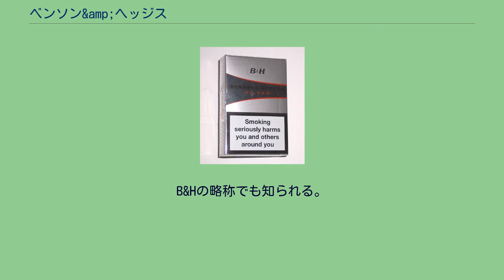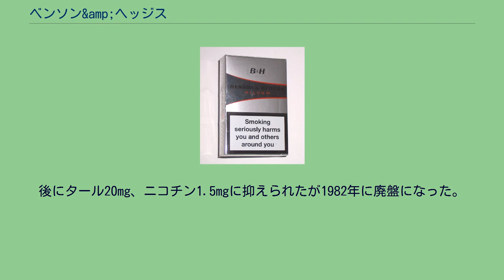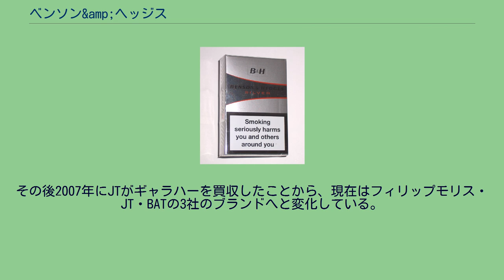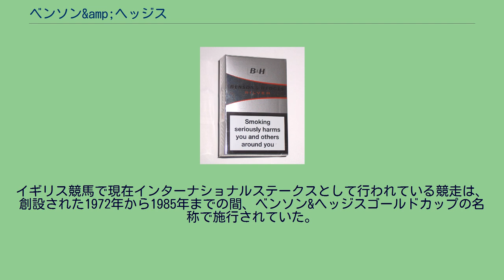ベンソン&amp;ヘッジス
ベンソン&ヘッジス ベンソン&ヘッジス（英語: Benson & Hedges）は、イギリスのタバコブランド。
B&Hの略称でも知られる。
元々はギャラハーグループが所有するブランドで、現在はギャラハーを2007年に買収した日本たばこ産業（JT、実際には子会社のJTインターナショナル）がブランドを保有しているが、歴史的経緯から他のタバコメーカーにより製造・販売が行われている国も多い（詳細は後述）。
1873年にリチャード・ベンソンとウィリアム・ヘッジスの2人が設立した「Benson & Hedges Ltd.」によって誕生した。
1878年にはいわゆる「イギリス王室御用達」に認められ、1999年に認定を取り消されるまでの間パッケージに王室の紋章が印刷されていた。
1900年代には北米大陸に進出したが、1928年に米国の現地法人が資本的に独立した後、1958年に米国法人が、1960年にカナダ法人が相次いでフィリップモリスに買収されたため、北米大陸では現在もフィリップモリス系列の企業で生産・販売が行われている。
日本では1974年6月1日に発売されタール値は22mg、ニコチン値は1.6mgを数えた。
後にタール20mg、ニコチン1.5mgに抑えられたが1982年に廃盤になった。
一方で1955年には英国のBenson & Hedges Ltd.がギャラハーに買収されたほか、1956年には北米以外の海外部門がブリティッシュ・アメリカン・タバコ（BAT）により買収されたため、1960年代以降はフィリップモリス・ギャラハー・BATの3社が並行して同ブランドのタバコを生産する形になった。
その後2007年にJTがギャラハーを買収したことから、現在はフィリップモリス・JT・BATの3社のブランドへと変化している。
ジョーダン・199（1999年） 1996年から2005年にかけては、F1のジョーダン・グランプリチームのスポンサーを務めた（2001年まではメインスポンサーだったが、2002年以降はスポンサードを縮小）。
当時はたばこ広告が規制される欧州開催のグランプリでは、「Be On Edge」（Benson and Hedges）など自社ブランドをもじったメッセージを車体側面などに掲示していた。
またイギリスで人気の高いスヌーカーにおいては、1975年から2003年にかけてマスターズの冠スポンサーを務めていた。
イギリス競馬で現在インターナショナルステークスとして行われている競走は、創設された1972年から1985年までの間、ベンソン&ヘッジスゴールドカップの名称で施行されていた。
オーストラリアでは1980年代に世界選手権（en:World Championship of Cricket）、ワールドシリーズカップ（en:World Series Cup）など、多くのクリケットの大会のスポンサーを務めていた。